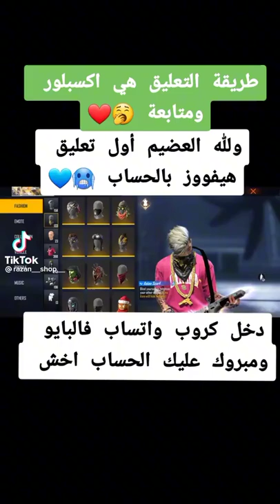25 June 2022